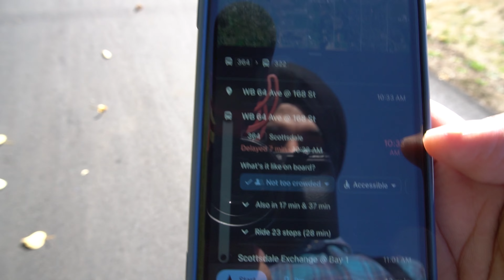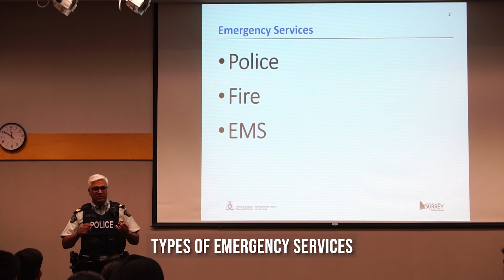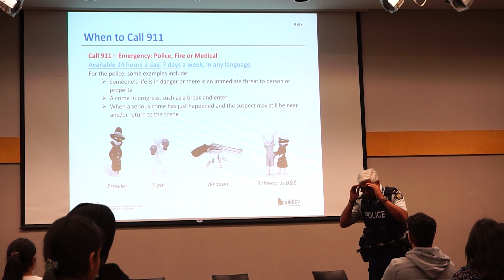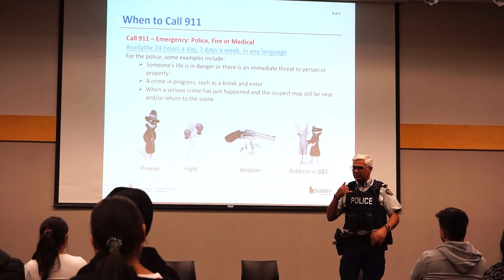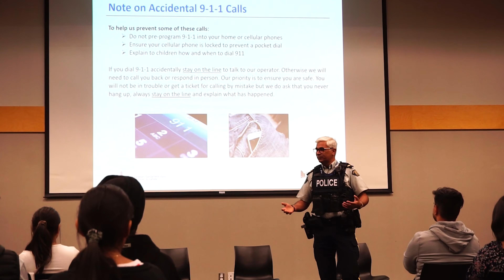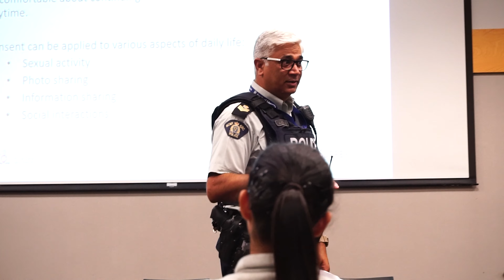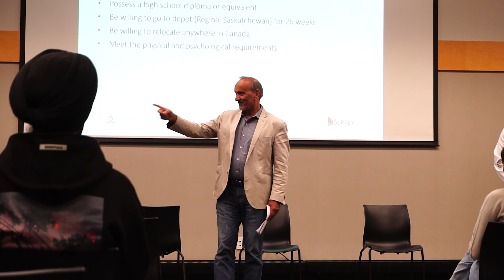Rights of International Students | Police at Surrey Campus | KSA Event | KPU Surrey | Navpreet Singh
In this video, I'm showing you guys an event which was organized by Kwantlen Student Association (KSA) with RCMP "Pop with a Cop" which aimed to provide useful information about the rights of international students in Canada.
Also, Hon. Minister Harry Bains also joined the event and gave his opinion on what should be expected out of the international students and what they can become.